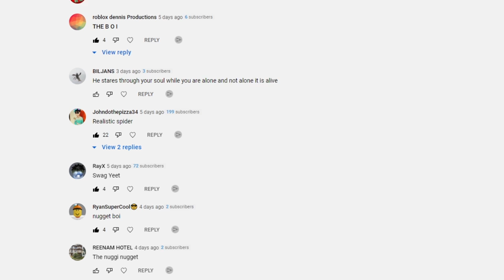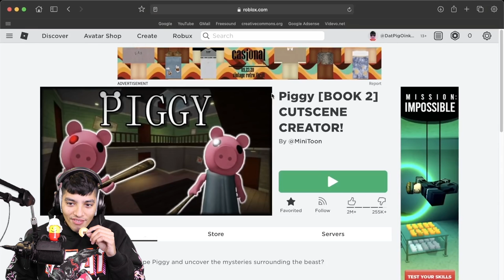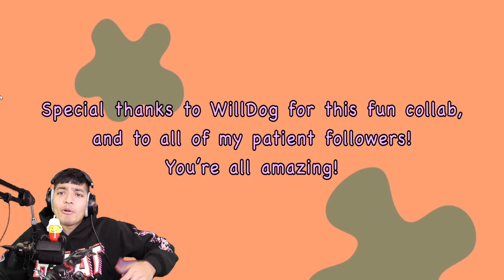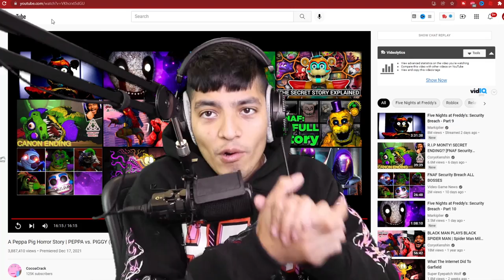A PEPPA PIG HORROR STORY (PEPPA vs PIGGY) | Scary Piggy.exe videos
Peppa seems to find herself trapped in Piggy's world! Will Peppa and her friends escape Piggy's crazed old house full of traps or will they be forever trapped !

video by: @CocoaCrack